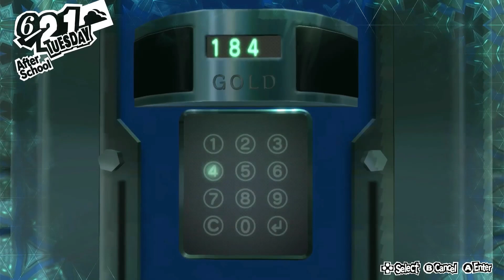Persona 5 Royal EP.037.5